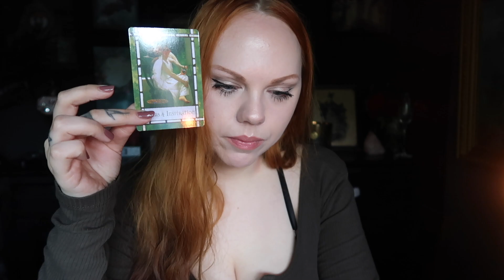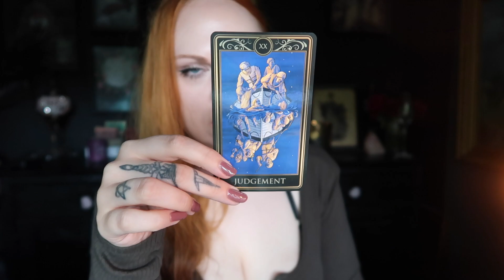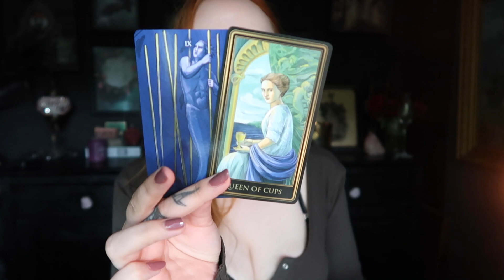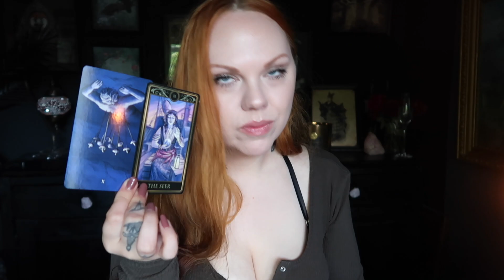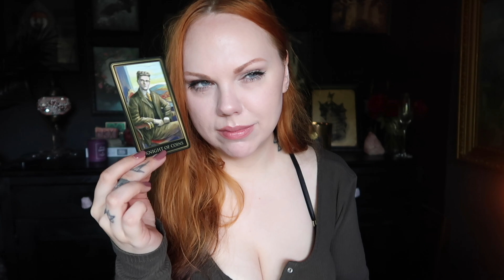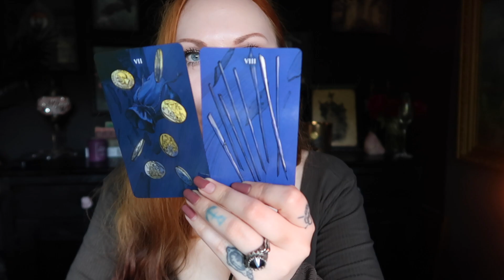TRUE AWAKENING IN YOUR LOVE LIFE ❤️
Hey guys hope you enjoy this video ❤️ This reading is your sign and confirmation

🌙 SandraAngelina
🔮SandraAngelinaTarot

My photography

Leo Rising 🔥
Scorpio Moon 🦂